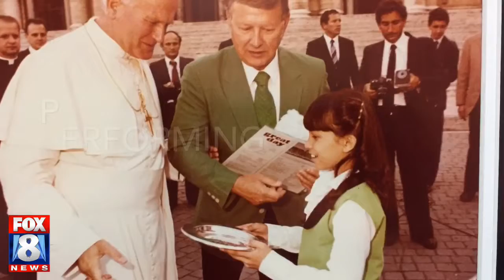Remembering Singing Angels founder